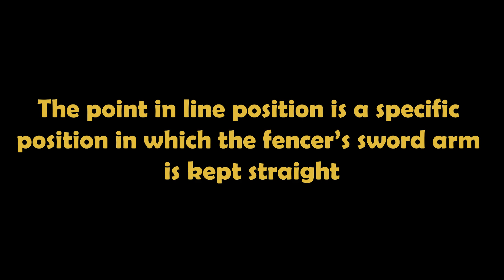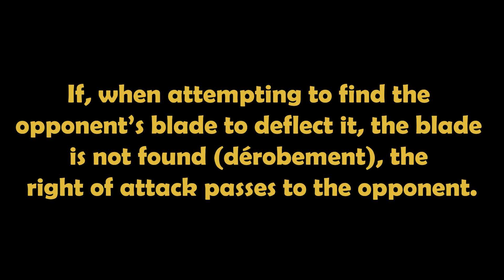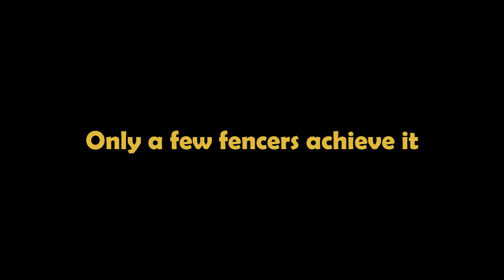RAREST Move in fencing ? [Sabre Action - Ep1]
This video is the first episode of a series on sabre actions analysis !

In this video, we can see :
Benedikt Wagner (GER) ; Aron Szilagyi (HUN) ; Andras Szatmari (HUN) ; Csanad Gemesi (HUN) ; Lorenzo Ottaviani (ITA) ; Santiago Madrigal (ESP) ; Kamil Ibragimov (RUS) ; Charles Colleau (FRA) ; Francesco Bonsanto (ITA) ; Iulian Teodosiu (ROU) ; Fares Ferjani (TUN) ; Maxime Pianfetti (FRA)